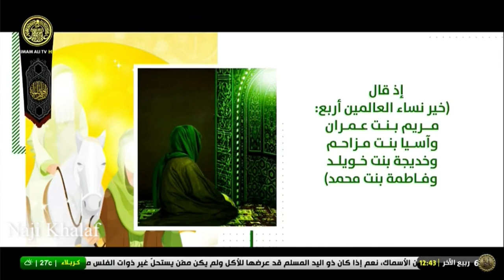نبذة مختصرة عن حياة السيدة فاطمة الزهراء ( ع ) -- العتبة العلوية المقدسة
اسمها : فاطمة بنت خاتم الأنبياء محمد بن عبد الله صلى الله عليه وآله أمها : أم المؤمنين خديجة بنت خويلد ، جدها : عبد الله والد النبي صلى الله عليه وآله ، وكنيتها : أم أبيها وأم الأئمة وقد روى أكثر العلماء والشيخ الطوسي في المصباح ان ولادة تلك المخدرة تصادف العشرين من شهر جمادى الآخرة ، وقيل في يوم الجمعة لسنتين بعد المبعث وقيل في السنة الخامسة من البعثة .
وقال العلامة المجلسي في حياة القلوب : روى صاحب العدد ان فاطمة الزهراء عليها السلام ولدت في السنة الخامسة من البعثة من خديجة رضي الله عنه ا.
 كيفية ولادتها :
روى الشيخ الصدوق رضي الله عنه بسند معتبر عن مفضل بن عمر قال : قلت لأبي عبد الله عليه السلام كيف كان ولادة فاطمة عليها السلام ؟ فقال : نعم ، ان خديجة لما تزوج بها رسول الله صلى الله عليه وآله هجرتها نسوة مكة فكن لا يدخلنَّ عليها ولا يسلمنَّ عليها ولا يتركن امرأة تدخل عليها، فاستوحشت خديجة لذلك وكان جزعها وغمها حذراً عليه صلى الله عليه وآله ، فلما حملت بفاطمة كانت فاطمة عليها السلام تحدثها من بطنها وتصبرها وكانت تكتم ذلك من رسول الله صلى الله عليه وآله .
فدخل رسول الله صلى الله عليه وآله يوماً فسمع خديجة تحدث فاطمة ، فقال لها : ياخديجة من تحدثين ؟ قالت : الجنين الذي في بطني يحدثني ويؤنسني ، قال : يا خديجة هذا جبرئيل يخبرني إنها أنثى وإنها الطاهرة الميمونة وان الله تبارك وتعالى سيجعل نسلي منها وسيجعل من نسلها أئمة ويجعلهم خلفائه في أرضه بعد انقضاء وحيه .
فلم تزل خديجة على ذلك إلى ان حضرت ولادتها فوجهت إلى نساء قريش وبني هاشم أن تعالين لتلين مني ما تلي النساء ، فأرسلن إليها أنت عصيتنا ولم تقبلي قولنا وتزوجت محمداً يتيم أبي طالب فقيراً لا مال له فلسنا نجيء ولا نلي من أمرك شيئاً .
فاغتمت خديجة رضي الله عنها لذلك فبينما هي كذلك إذ دخل عليها أربع نسوةٍ سمرٍ طوالٍ كأنهن من نساء بني هاشم ، ففزعت منهن لما رأتهن ، فقالت إحداهن لا تحزني يا خديجة ، أرسلنا ربك إليك ونحن أخواتك ، أنا سارة وهذه آسية بنت مزاحم وهي رفيقتك في الجنة وهذه مريم بنت عمران وهذه كلثم أخت موسى بن عمران ، بعثنا الله إليك لنلي منك ما تلي النساء من النساء ، فجلست واحدة عن يمينها وأخرى عن يسارها والثالثة بين يديها والرابعة من خلفها ، فوضعت فاطمة طاهرة مطهرة فلما سقطت إلى الأرض أشرق منها النور حتى دخل بيوتات مكة ولم يبق في شرق الأرض ولا غربها موضع إلا أشرق فيه ذلك النور ودخل عشر من الحور العين كل واحدة منهن معها طست من الجنة وإبريق من الجنة وفي الإبريق ماء من الكوثر .
فتناولتها المرأة التي كانت بين يديها فغسلتها بماء الكوثر وأخرجت خرقتين بيضاوين اشد بياضاً من اللبن وأطيب ريحاً من المسك والعنبر فلفتها بواحدة وعصبتها بالثانية ثم استنطقتها فنطقت فاطمة عليها السلام بالشهادتين وقالت : اشهد ان لا اله الا الله وان أبي رسول الله سيد الأنبياء وان بعلي سيد الأوصياء وولدي سادة الأسباط .
ثم سلمت عليهن وسمت كل واحدة منهن باسمها وأقبلن يضحكن إليها وتباشرت الحور العين وبشر أهل السماء بعضهم بعضاً بولادة فاطمة عليها السلام وحدث في السماء نور زاهر لم تره الملائكة قبل ذلك، وقالت النسوة : خذيها يا خديجة طاهرة مطهرة زكية ميمونة بورك فيها وفي نسلها ، فتناولتها فرحة مستبشرة وألقمتها ثديها فدر عليها فكانت فاطمة عليها السلام تنمي في اليوم كما ينمي الصبي في الشهر ، وفي الشهر كما ينمي الصبي في السنة .
أسماءها الشريفة :
روى ابن بابويه بسند معتبر عن يونس بن ظبيان انه، قال أبو عبد الله عليه السلام :
لفاطمة عليها السلام تسعة أسماء عند الله عز وجل: فاطمة والصديقة والمباركة والطاهرة والزكية والراضية والمرضية والمحدَثة والزهراء .
ثم قال عليه السلام : أتدري أي شيْ تفسير فاطمة ؟ قلت : أخبرني يا سيدى ، قال : فطمت من الشر، قال : ثم قال : لولا ان أمير المؤمنين عليه السلام تزوجها لما كان لها كفو إلى يوم القيامة على وجه الأرض آدم فمن دونه .
قال العلامة المجلسي في ذيل ترجمة هذا الحديث : ان الصديقة بمعنى المعصومة ، والمباركة بمعنى كونها عليها السلام ذات بركة في العلم والفضل الكمالات والمعجزات والأولاد ، والطاهرة بمعنى طهارتها من صفات النقص ، والزكية بمعنى نموها في الكمالات والخيرات والراضية بمعنى رضاها بقضاء الله تعالى والمرضية بمعنى مقبوليتها عند الله تعالى ، والمحدَثة بمعنى حديث الملائكة ، والزهراء بمعنى نورانيتها ظاهراً وباطناً .
واعلم ان هذا الحديث الشريف يدل على أفضلية أمير المؤمنين عليه السلام على جميع الأنبياء والأوصياء إلا خاتم الأنبياء صلى الله عليه وآله بل استدل بعضهم على أفضلية فاطمة عليها السلام به عليهم .
وقد روت الخاصة والعامة بأحاديث معتبرة متواترة ان النبي صلى الله عليه وآله قال : إنما سميت فاطمة فاطمة لأن الله عز وجل فطم من أحبها من النار .
من مناقبها :
( فاطمة بضعة مني يريبني ما أرابها ويؤذيني ما أذاها )
( أن الله عز وجل ليغضب لغضب فاطمة ويرضى لرضاها )
( فاطمة بضعة مني فمن أغضبها أغضبني )
صلاتها :
قال في المتهجد : صلاة الطاهرة فاطمة عليها السلام هي ركعتان تقرأ في الأولى الحمد ومائة مرة إنا أنزلناه في ليلة القدر وفي الثانية الحمد ومائة مرة قل هو الله احد فإذا سلمت سبحت تسبيح الزهراء عليها السلام ثم تقول :
سبحان الله ذي العز الشامخ المنيف سبحان من لبس البهجة والجمال سبحان من يرى وقع الطير في الهواء سبحان من هو هكذا لا هكذا غيره .
مولد السيدة فاطمة الزهراء ( ع )
وفيات المعصومين ( ع )
استشهاد السيدة فاطمة الزهراء ( ع )